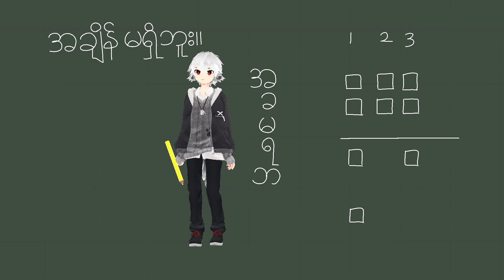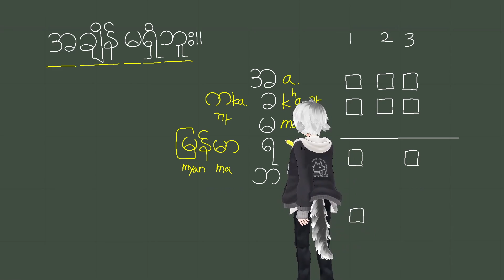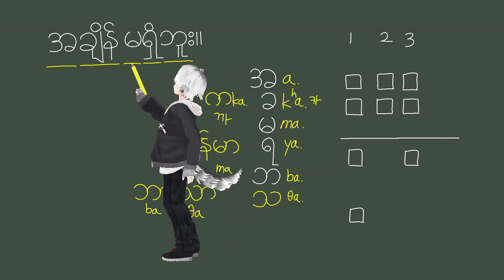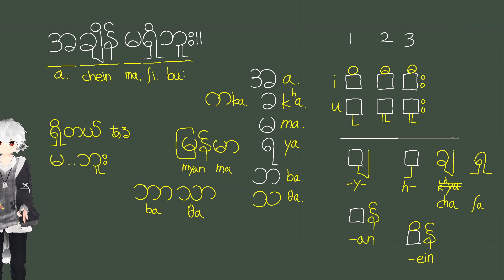第２９回ミャンマー文字講座「အချိန်မရှိဘူး」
遅くなってしまいました...すみません

ミャンマー語を勉強し始めようとする初心者の方のための講座です。
講師と学習者がお互い成長する、「プロイェクトバベル」のイベントです。

「အချိန်မရှိဘူး」時間がない